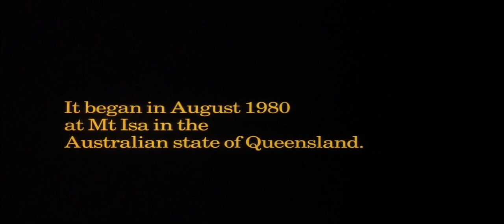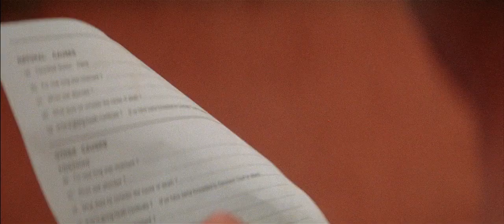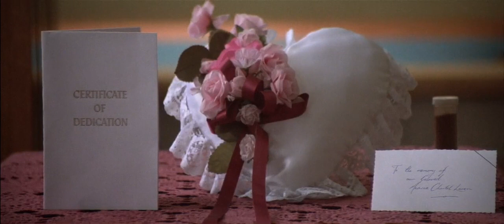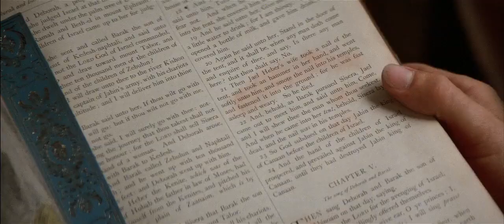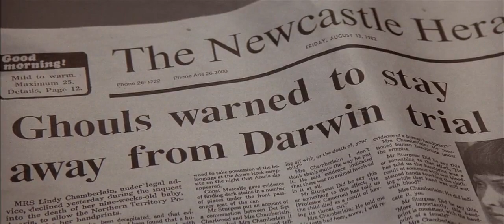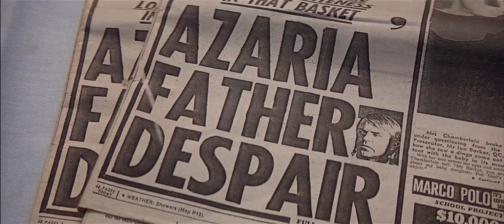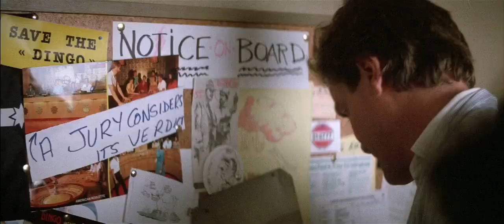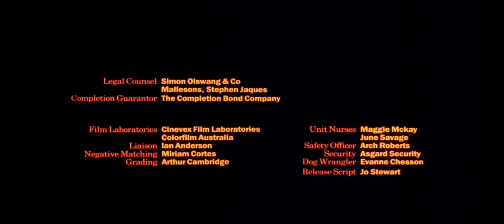Movie (1988)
Evil Angels (released as A Cry in the Dark outside Australia and New Zealand)

A mother whose child was killed in a dingo attack in the Australian Outback fights to prove her innocence when she is accused of murder. Lindy's perfect life turns upside-down, when she is falsely convicted for the murder of her two-month-old baby, Azaria, who was killed by a dingo.
1988 Australian drama film directed by Fred Schepisi. The screenplay by Schepisi and Robert Caswell is based on John Bryson's 1985 book, Evil Angels.
It chronicles the case of Azaria Chamberlain, a nine-week-old baby girl who disappeared from a campground near Ayers Rock in August 1980 and the struggle of her parents, Michael Chamberlain and Lindy Chamberlain, to prove their innocence to a public convinced that they were complicit in her death. Meryl Streep and Sam Neill star as the Chamberlains.
The film was released less than two months after the Chamberlains were exonerated by the Northern Territory Court of Appeals of all charges filed against them. The film received favorable reviews, with Streep's performance receiving high praise and a nomination for the Academy Award for Best Actress.

Seventh-day Adventist Church pastor Michael Chamberlain, his wife Lindy Chamberlain, their two sons, and their nine-week-old daughter Azaria are on a camping holiday in the Australian Outback. With the baby sleeping in their tent, the family enjoys a barbecue with their fellow campers when a cry is heard. Lindy returns to the tent to check and is certain she sees a dingo with something in its mouth running off as she approaches. When she discovers the infant is missing, everyone joins forces to search for her, without success. It is assumed what Lindy saw was the animal carrying Azaria, and a subsequent inquest rules her account of events as true.
However, the tide of public opinion soon turns against the Chamberlains. For many, Lindy seems too stoic, too cold-hearted, and too accepting of the disaster that has befallen the family. Gossip about her begins to swell and soon is accepted as statements of fact. The couple's religious beliefs are not widely practiced in the country, and when the media reports (as fact) the rumor that the name Azaria means "sacrifice in the wilderness", the public is quick to believe they decapitated their baby with a pair of scissors as part of a bizarre religious rite.
Law-enforcement officials find new witnesses, forensics experts, and circumstantial evidence and reopen the investigation, eventually charging Lindy with murder. Seven months pregnant, she ignores her attorneys' advice to play to the jury's sympathy and appears stoic on the stand, convincing some onlookers of her guilt. As the trial progresses, Michael's faith in his religion and his belief in his wife falter, and he stumbles through his testimony, suggesting he is concealing the truth. In October 1982, Lindy is found guilty and immediately sentenced to life imprisonment with hard labor, while Michael is found guilty as an accessory and given an 18-month suspended sentence.
More than three years later, while searching for the body of an English tourist who fell from Uluru, police discover clothing that is identified as the jacket Lindy had insisted Azaria was wearing over her jumpsuit, which had been recovered early in the investigation. Lindy is immediately released from prison, the case is reopened and all convictions against the Chamberlains are overturned.

Meryl Streep as Lindy Chamberlain
Sam Neill as Michael Chamberlain
Bruce Myles as Ian Barker, Q.C.
Neil Fitzpatrick as John Phillips, Q.C.
Charles 'Bud' Tingwell as Justice James Muirhead
Maurie Fields as Justice Denis Barritt
Nick Tate as Det. Graeme Charlwood
Lewis Fitz-Gerald as Stuart Tipple
Dorothy Alison as Avis Murchison, Lindy's mother
Ruby Hunter as Judy Roberts
Vincent Gil as Roff